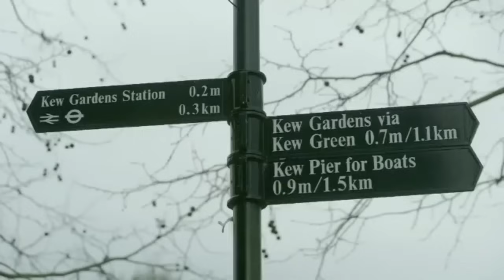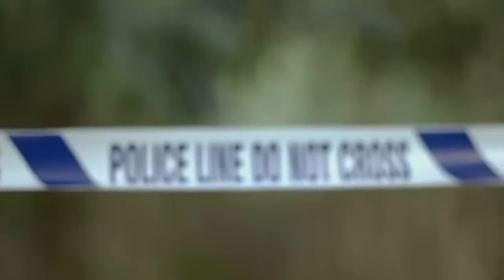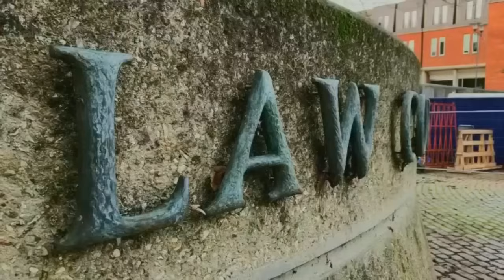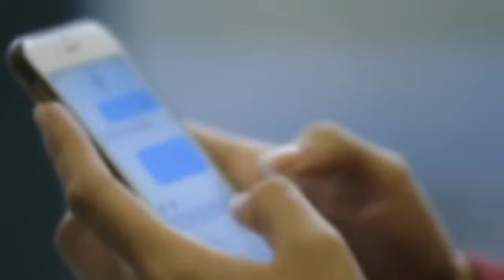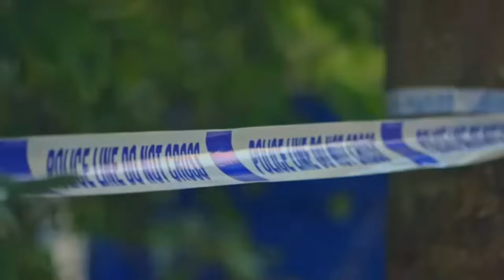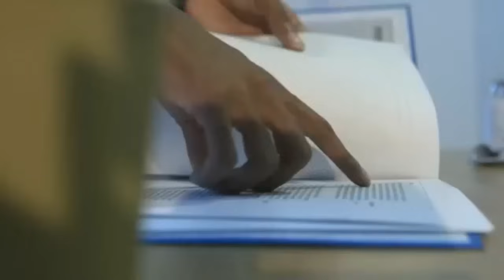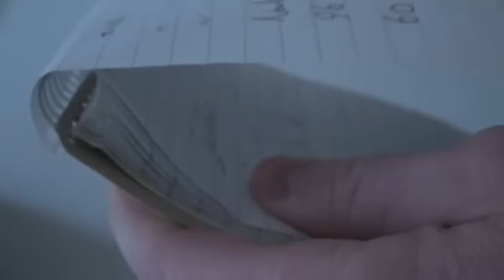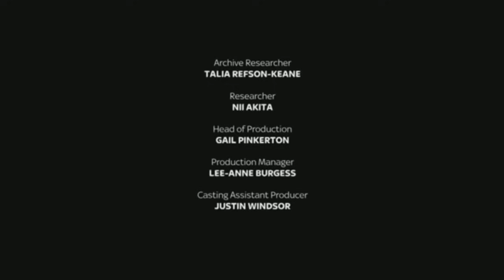Vengeance Killer Millionaires Full Episode 2023 | Brighton Beach Disappearance